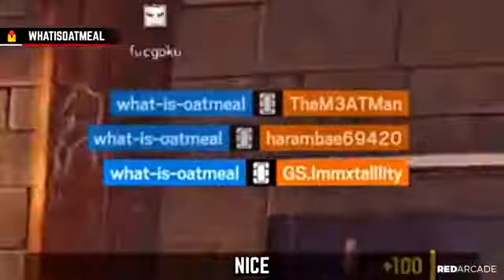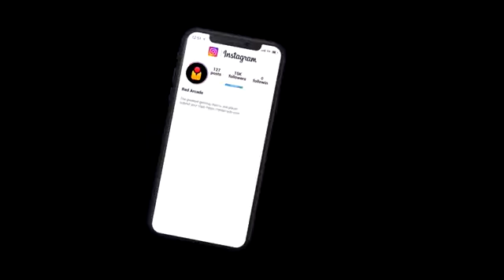RAINBOW SIX SIEGE FAILS (Rainbow Six Siege Random Moments)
The best Rainbow Six Siege Fails, Funny/Random Moments & WTF Moments!